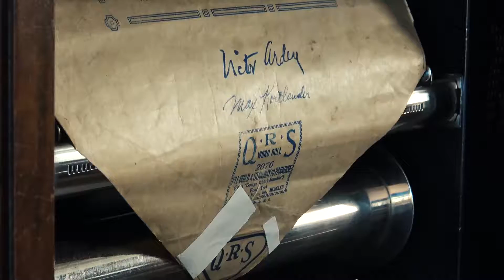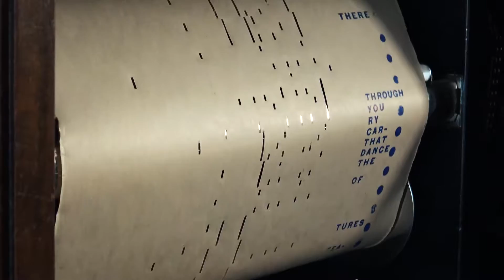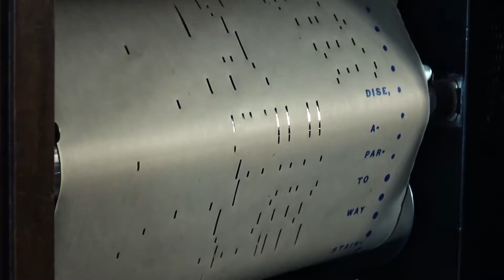1926 Playotone player piano ( pianola) plays, 'I'll Build a Stairway to Paradise'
1926 Playotone player piano ( pianola) plays, QRS Roll 'I'll Build a Stairway to Paradise'. The tracking on this roll is a little off in the middle and I have to help it along, apart from that a great roll. Enjoy!